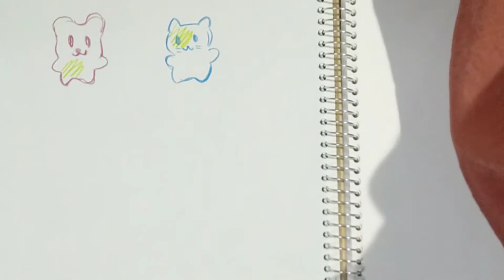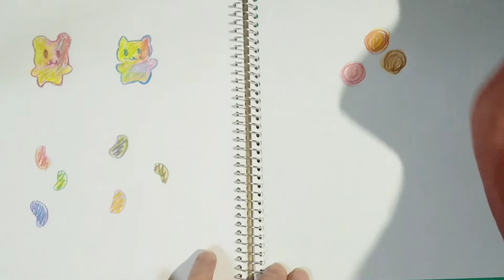ASMR🏵️色鉛筆でスイーツを描く音🧁💞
色鉛筆でスイーツを描きました🌈